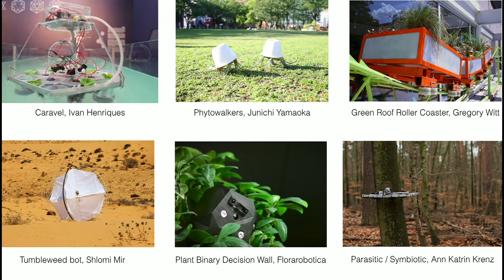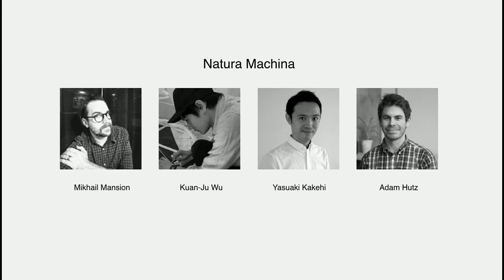Kuan Ju Wu at MindshareLA: All Hail, Your Robotic Friends!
A clip from: MindshareLA Presents
All Hail, Our Robotic Friends!
August 3rd 2019 at Cross Campus in Downtown Los Angeles

Kuan Ju Wu - New Media Artist, Creative Technologist, Interaction Designer, Playful Educator.

The robots are coming… Are we ready? As mythology and technology collide the robots from our dreams are materializing into reality. The opportunities for robotics to improve our lives are abundant across sectors: reduction of menial labor & waste; environmental cleanup & restoration; improvement healthcare & social services; revolutions in entertainment & transportation. But what is at stake as our relationship with robots evolves? As we boldly step into this new frontier do we risk losing something that makes us special? Or can the technology we create help bring out the best of our humanity?

Kuan Ju Wu is interested in creating delightful interactions between humans, machines, and environments. He builds kinetic construction kits and tangible interfaces that borrow facets from the shapes and movements of nature, from the stories about the future machines, and the perceptual memories from our early childhood, those intuitive, rich and satisfying experiences.

Natura Machina: Teenage Meadow symbiotically combines plants and robotics in a harmonious relationship as part of a long-term goal of creating art that is simultaneously a new life form that can exist in nature.